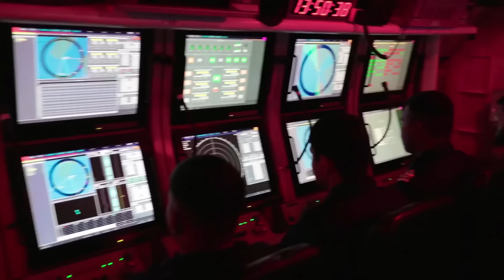INDIAN NAVY DAY 2022 TEASER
In Service of the Nation IndianNavy remains steadfast towards safeguarding our maritime interests.

Watch glimpses of a CombatReady, Credible, Cohesive & Future proof force